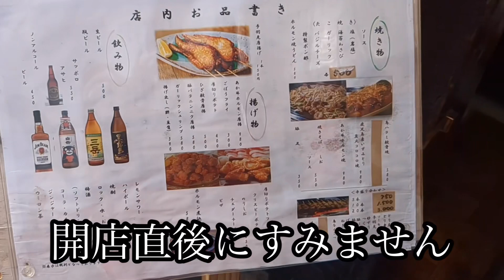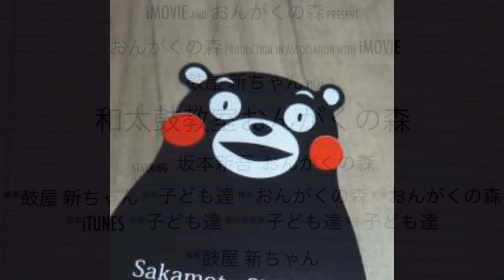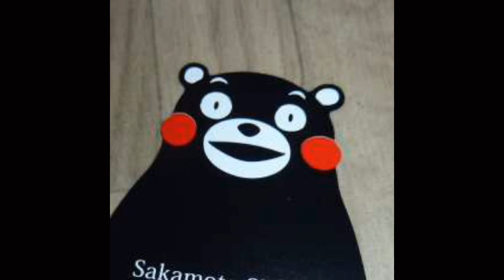[宇土本町通]がじゅまる ホルモン焼きうどんとわさび海苔たこ焼き☆熊本県宇土市本町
がじゅまる
熊本県宇土市本町２丁目２４